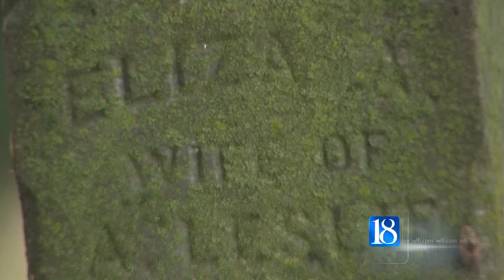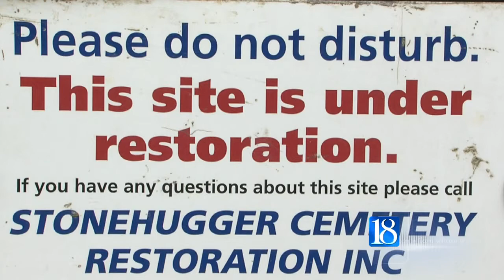Buck Creek Cemetery Restored